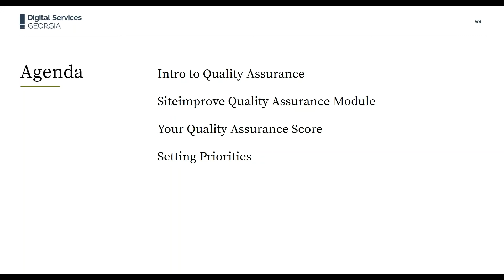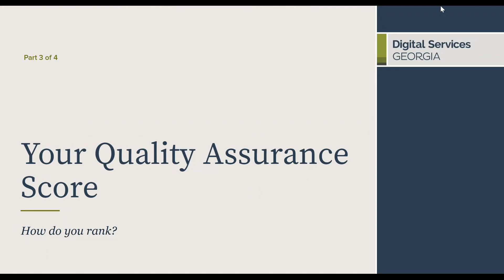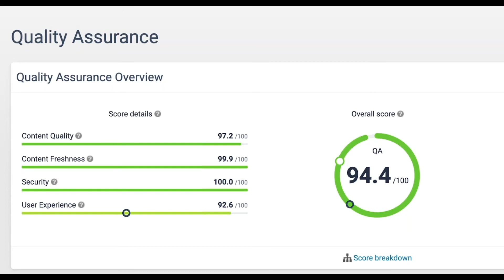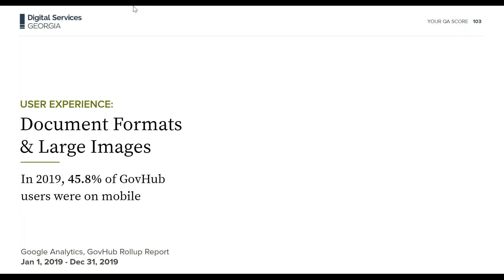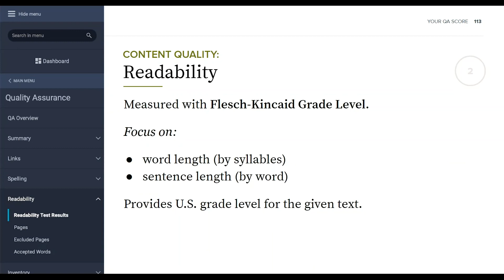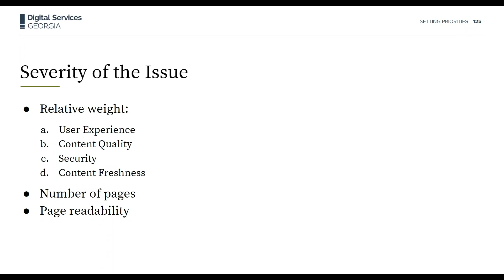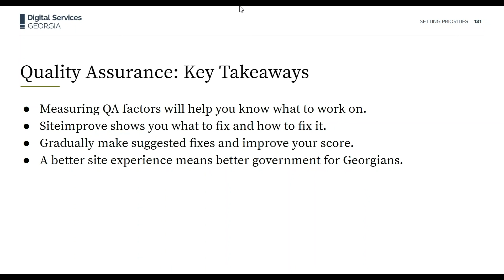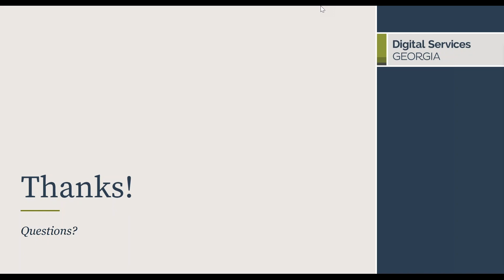GOVTalks 2020: Quality Assurance - A Content Strategy that Prioritizes People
Georgians rely on our digital properties to access critical services and answer questions. Make sure the experience they get is consistent, reliable, and accessible with help from Siteimprove’s Quality Assurance module.